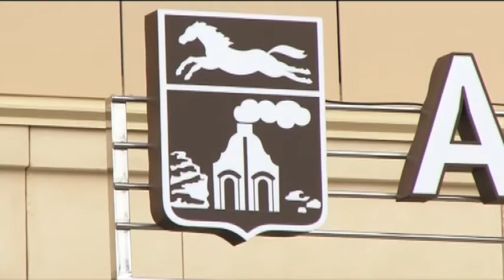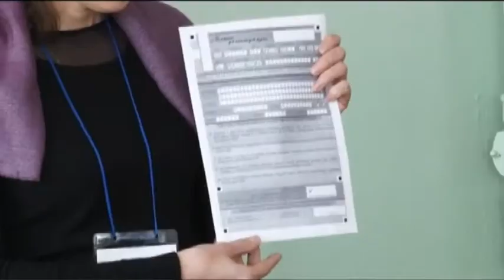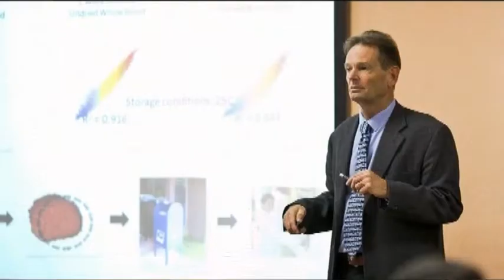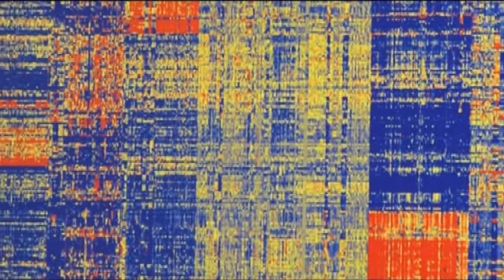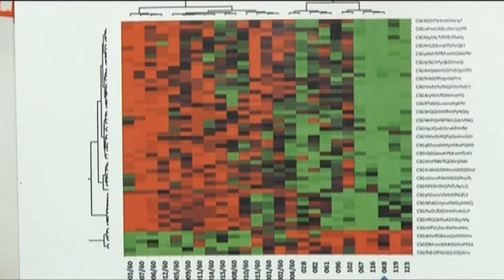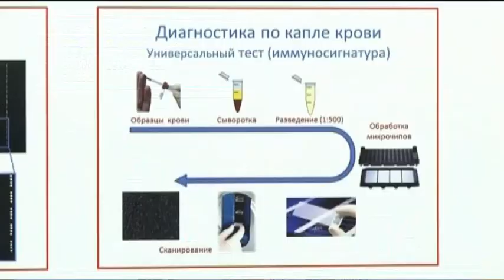Информационный канал Город 26.03.15 (16+)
Материалы выпуска:
В центральном районе в шести домах вода поднялась выше уровня пола. В Октябрьском, в поселке Ильича, подступает все ближе.
До начала отчета градоначальника несколько часов. Планируется ли импровизация и имеет ли значение цвет костюма?
В рамках рубрики «Люди театра». Она отвечает за музыкальность как мэтров, так и начинающих.